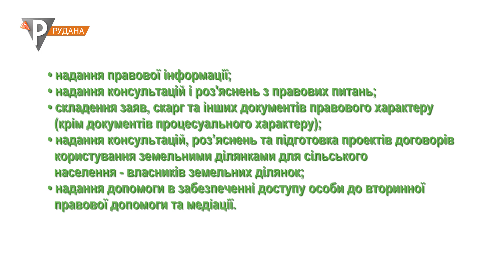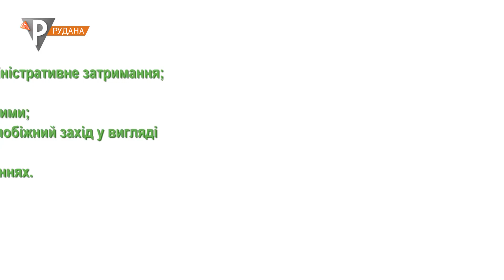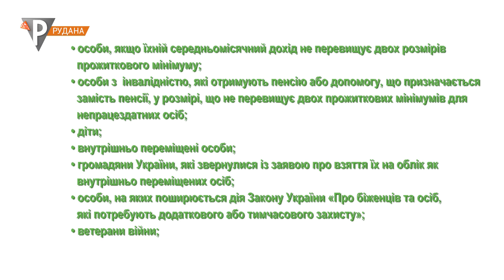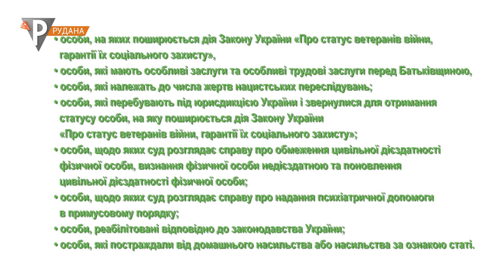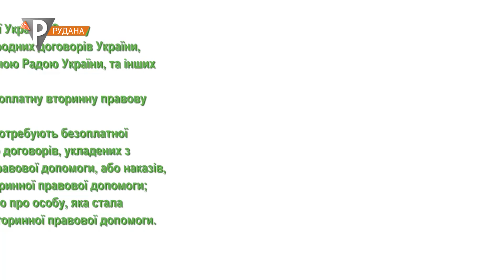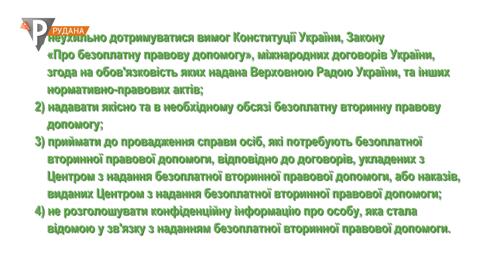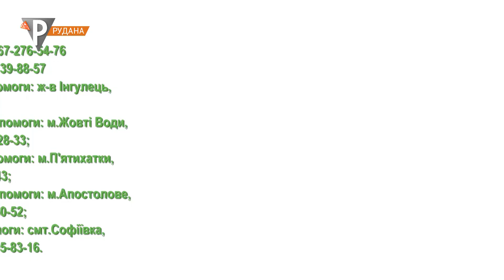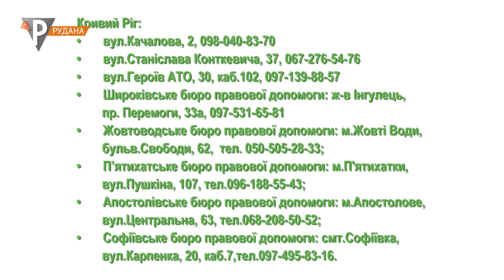"ПРАВОкуємо" Що таке безоплатна правова допомога? (30.06.21)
Яким чином надається безоплатна вторинна допомога? Хто і з яких питань може звертатися до Криворізького місцевого центру з надання безоплатної вторинної правової допомоги? Розкажуть експерти.